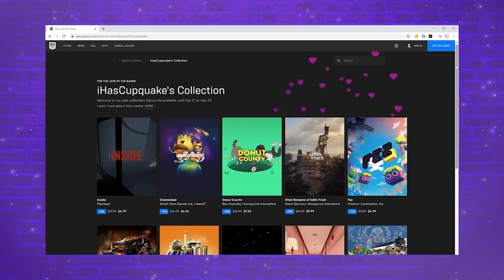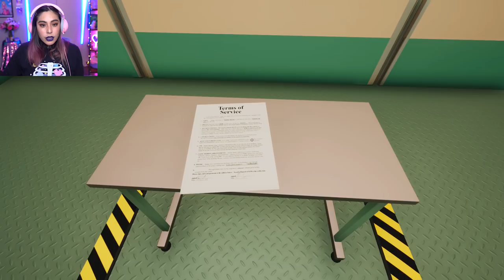This Game Plays Tricks On Your MIND! - Superliminal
This video is partnered by Epic Games.
Today we dive into a game about Dreams and optical illusions...Superliminal! I am loving the puzzles so far and can't wait to continue.